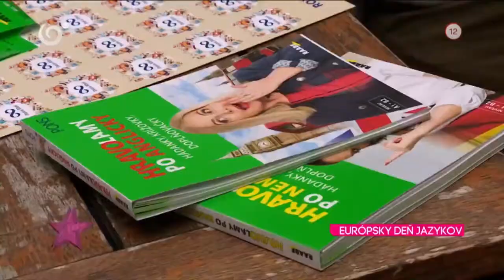TV JOJ TOP STAR – Európsky deň jazykov v Panta Rhei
Ktoré celebrity ukázali svoj jazyk? Pozrite si reportáž TV JOJ.